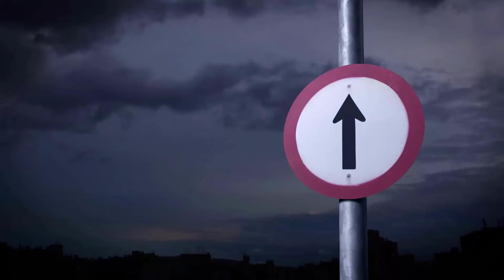Rethinking the Millennial COMMUNIST Moment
Chris Cutrone and Douglas Lain discuss an essay from Cutrone's book "Marxism and Politics." The article is entitled "Chinoiserie: A Critique of the Revolutionary Communist Party, USA’s 'New Synthesis.'" In this episode of the Cutrone Zone Chris explains just why the 2010 "communist turn" was a repeat of the failure of the New Left even as it was a regression from the New Left into counterrevolutionary reaction.